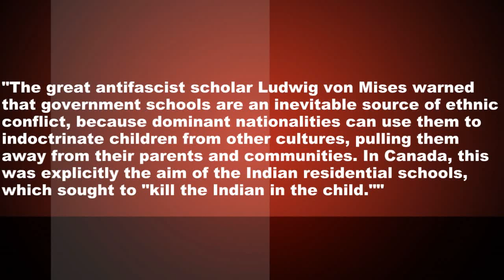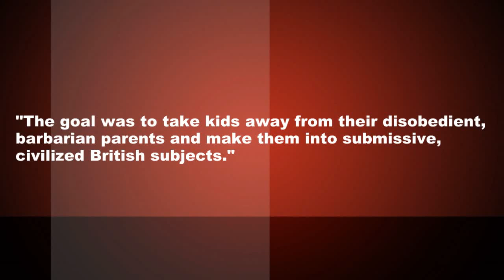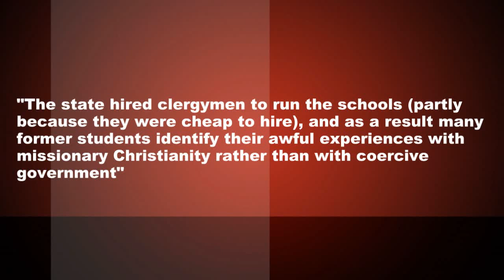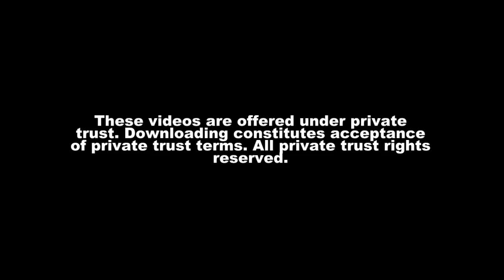Mises.org State Causes Racism Post Debunked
MRN Blog Post: Mises.org "One Race to School Them All" Debunked

Origional Mises.org Post: One Race to School Them All